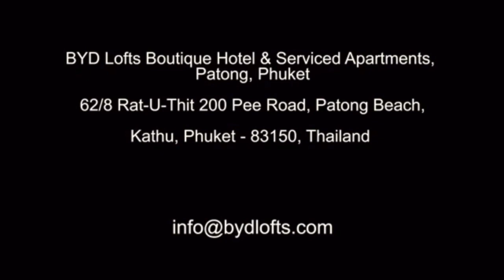BYD LOFTS BOUTIQUE HOTEL & SERVICED APARTMENTS THE # 1 HOTEL IN PATONG BEACH PHUKET ON TRIP ADVISOR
BYD LOFTS BOUTIQUE HOTEL & SERVICED APARTMENTS
PATONG BEACH, PHUKET
62/8 RAT-U-THIT PEE ROAD, PATONG BEACH
KATHU - 83150 , THAILAND